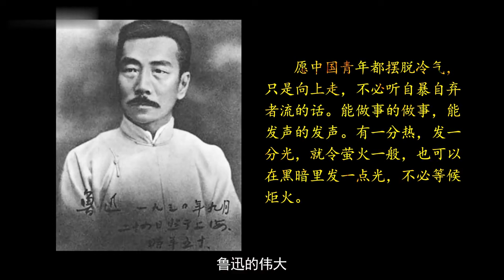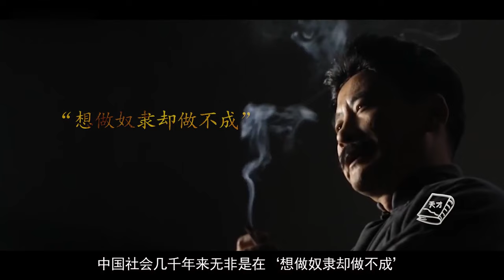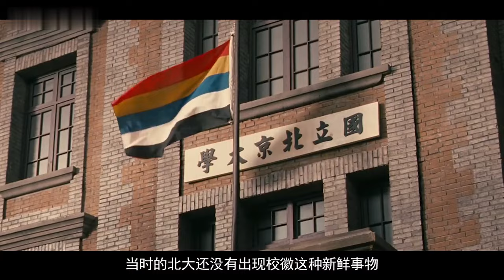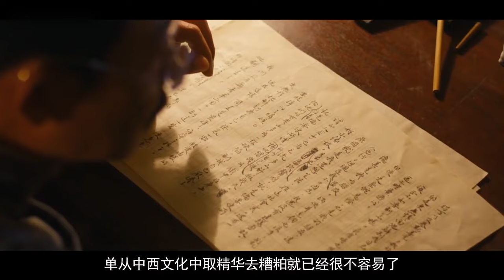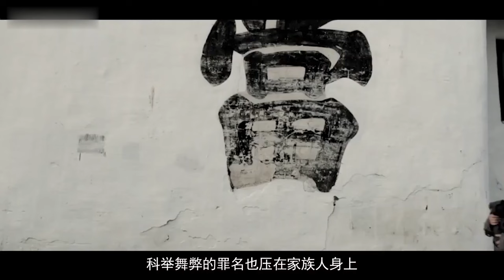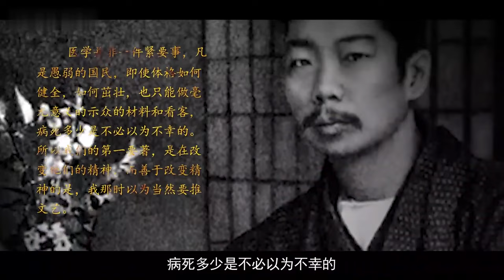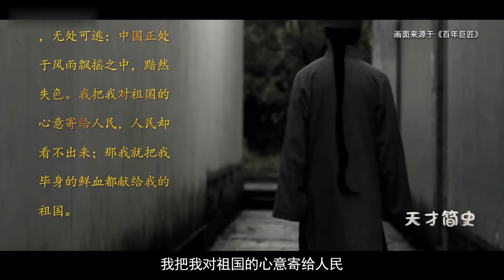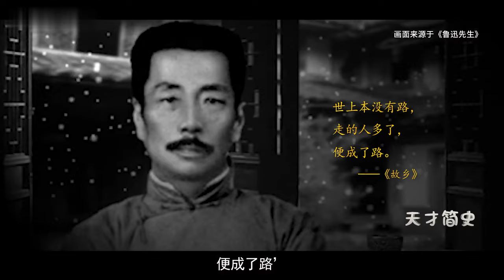狂人鲁迅的一生！只有读懂鲁迅，才能真正的理解中国！【天才简史】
只有读懂鲁迅，才能真正的理解中国
天才简史 古今中外 鲁迅 天才 请注意，本视频完全符合YouTube社区准则，没有任何违规行为。